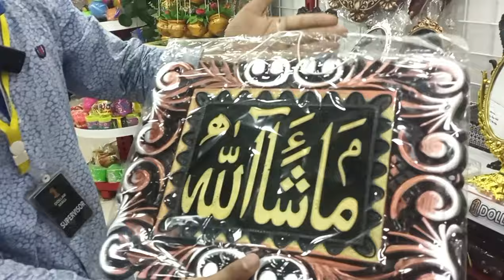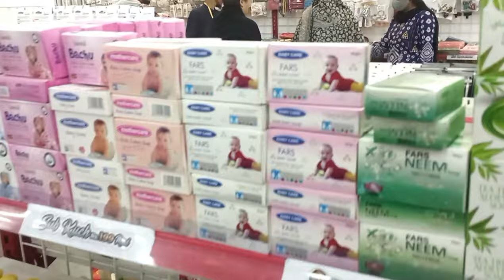One Dollar Mall Karachi Biggest Mall | New perfume | Crockery | Smart Gedgets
One Dollar Mall Karachi Biggest Mall | New perfumes | Crockery | Smart Gedgets

Your Queries!!

1 dollar shop in karachi
1 dollar shop north karachi
1 dollar shop tariq road
1dollar shop in karachi
One Dollar bazar
ONE Dollar Mall Karachi
dollar bazar
dollar shop in karachi karachi dollar bazar
 new one dollar shop rj mall karachi
one dollar shop best kitchen gadgets
one dollar shop in karachi
 one dollar shop in karachi tariq road
ne dollar shop karachi
one dollar shop rj mall karachi
Viral
Trending
Wholesale market
bolton market household items
 plastic household items karachi
dollar mart, sadar market 100 rs sale
gadgets plastic gali bolton market
 melamine crockery
bartan jewellery making materials
 resin art materials
candle making materials
 lalukhet dollar mart
 wholesale household items
cheapest unique gadgets unique gadgets
100 Rs Shop  jama cloth market karachi
Wholesale market karachi
kitchen gadgets
1 dollar shop in karachi
Travel and food vlog
Mall video
 kitchen gadgets
one dollar shop karachi
1 dollar shop
 smart gadgets
one dollar shop
household products  rj mall karachi
gadgets all useful products
Wholesale Gadgets Market
best electric heater
best instant geyser
gadgets video
shop new video
Market
wholesale
smart gadgets wholesale market in karachi
wholesale city
wholesale gadgets market
wholesale market